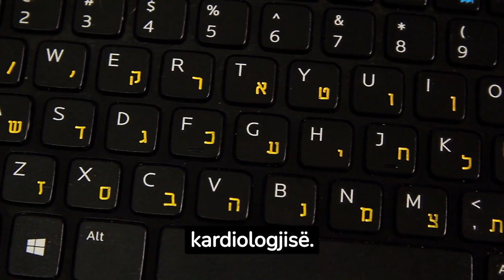Ushtrimi më i mirë për parandalimin e sulmit në zemër